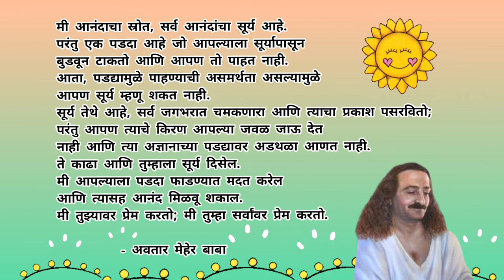Meherbaba मेहेर बाबांचा संदेश | Meherbaba's Marathi Message-205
These are the true words of Avatar Meherbaba. 🌹🌹🌹🌹